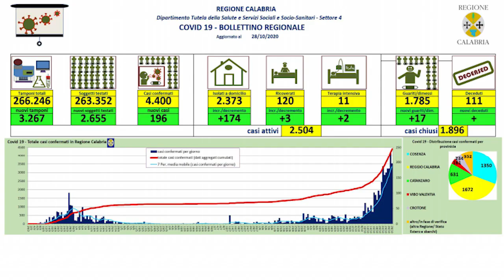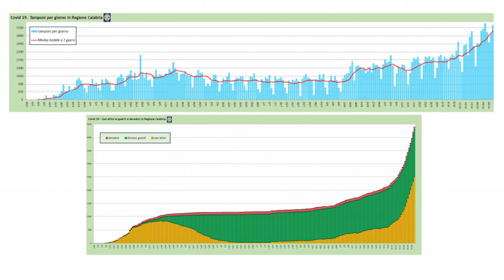CORONAVIRUS: I DATI DELLA REGIONE | IL VIDEO